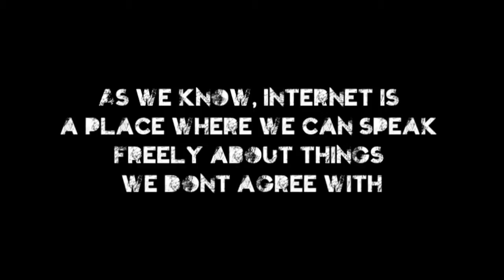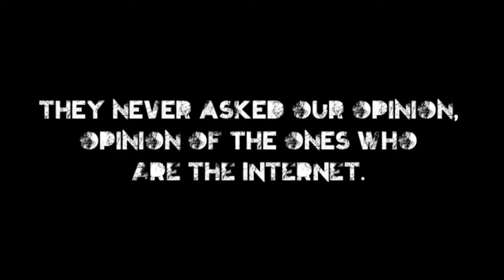The Truth About ACTA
READ BELOW! VERY IMPORTANT!
Here you can sign the petition:
Also, you'll find further info about ACTA
Lots of people don't know what ACTA is because, until now, the negotiations took place behind our backs. This new law practically destroys internet as we know it. We will no longer have the right to donwload, to share, to express our opinions! This seriously infringes our human rights! They already took down megaupload (and the law hasn't been ratified yet!). I wanted to do this video to let people know what is going on. We will no longer have access to pretty much anything. I decided that, if ACTA will be ratified, I will no longer have Internet. Why pay for it if I can't do anything with it? Doesn't make sense at all...
Spread the word by downloading the video I made and supporting the cause:
PS: You may need to pause the video from time to time.
video and text by AntoFanpire282 !!!